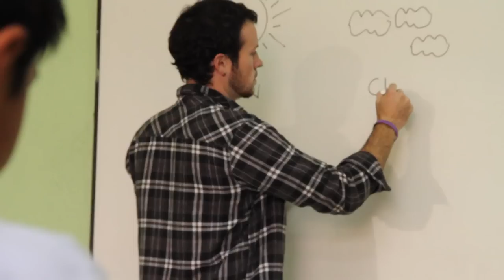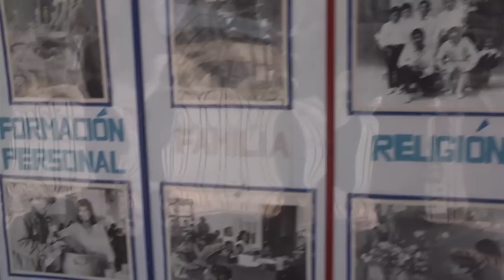John Halligan, S.J., Co-Recipient of the 2010 Opus Prize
John Halligan, S.J., founder of the Working Boys' Center (WBC) in Quito, Ecuador, was named a co-recipient of the million-dollar annual Opus Prize on Nov. 11 in a special ceremony at Fordham University.

Director: Michael Foley
Editor: Anthony Sylvester
Cameras: Michael Foley, Anthony Sylvester